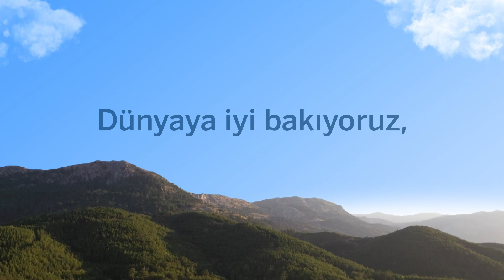Türkiye’nin Canı Yanmasın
Türkiye’de her yıl binlerce hektar ormanımız yanıyor ya da zarar görüyor. Garanti BBVA ve WWF-Türkiye olarak ormanlarımız için biz desteğe hazırız. Türkiye’nin Canı Yanmasın destek programıyla yangın öncesi önleyici çalışmaları, yangın sırasındaki söndürme çalışmalarını ve yangın sonrası doğal/ekolojik kayıpların iyileştirilmesi çalışmalarını finansal ve teknik olarak destekliyor, hayata geçmesi için çalışıyoruz. 🌲🧯

Memleket sevdasıyla dünyaya iyi bakıyoruz, geleceğe iyi bakıyoruz. 🌎💙